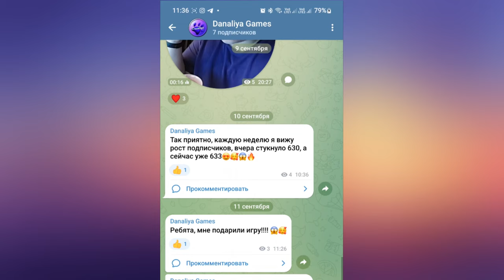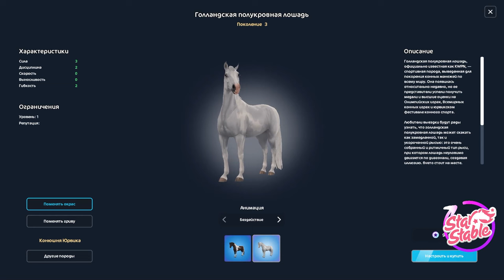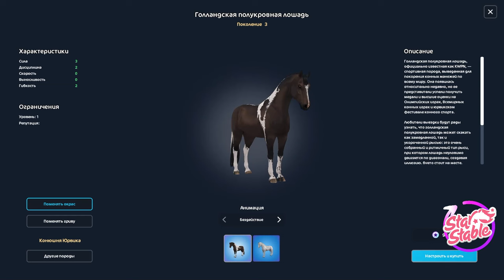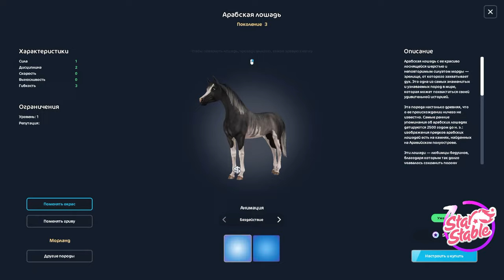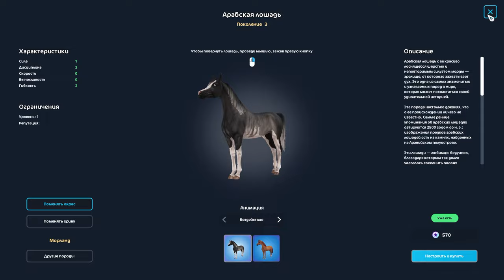Обновление. Фестиваль конного спорта продолжается + новые масти |Star Stable Online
Кого из трех красавцев выберешь ты?